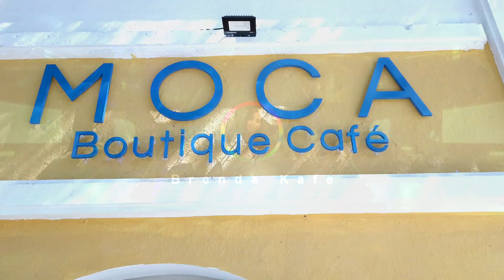Moca Boutique Café │Café Italiano en Santa Ana │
☕ Moca Boutique Café

🔔 Activa también las notificaciones YouTube
☕ Publicidad para Emprendedores
🍑 Contenido 🔞 en comentario fijado 📌
😍 Gracias por seguirme sin tu apoyo no soy nada.

Brenda Kafe
Santa Ana El Salvador
Santa Ana Brenda Kafe
Onlyfans El Salvador
Brenda Kafe El Salvador
Marketing digital El Salvador
Diseño Grafico El Salvador
Restaurantes El Salvador
Cafeterias Salvadoreñas
Hoteles El Salvador
Comida Salvadoreña
café el salvador
cafeterias en santa ana
Otaku El Salvador
Evento Anime El Salvador
Anime El Salvador
OtakuFest El Salvador
Evento Kanibaru
Eroanime Kanibaru El Salvador
Sihuatehuacan Santa Ana
Scout El Salvador
Scout Santa Ana El Salvador
INDES EL SALVADOR
Panes Chucos Santa Ana
Panes Chucos El Salvador
Panes Mata niños
Tutorial Onlyfans El Salvador
Como crear un onlyfans en El Salvador
Moca Boutique Café
Moca Boutique Café Santa Ana
Moca Boutique Café El Salvador